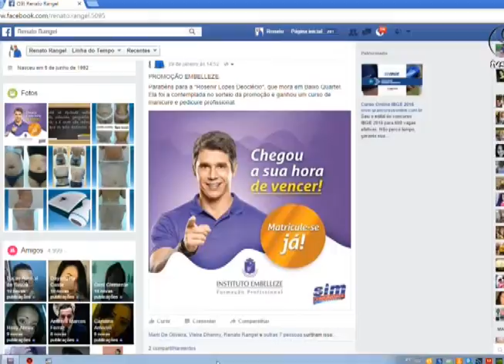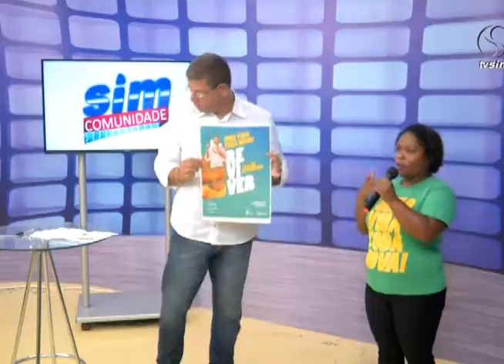Sim Comunidade 01 02 2016